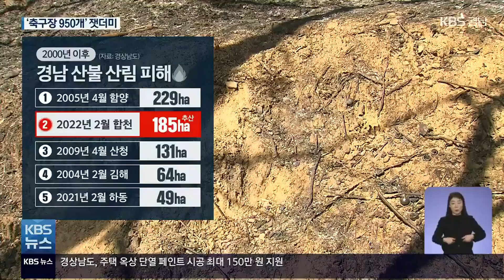잿더미로 변한 합천 숲…17년 만의 최대 피해 / KBS 2022.03.04.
[앵커]

 지난 월요일 불이 난  합천군 율곡면 일대 산림은  잿더미로 변했습니다.

 경남에서는 17년 만의 최대 피해가 난 것으로 추정되는데요.

 참혹하게 남은 산불 피해 현장을  윤경재 기자가 살펴봤습니다.

 [리포트]

 하늘에서 본 합천군 율곡면 야산입니다.

 새까맣게 변한 능선 줄기가 불길이 번진 길목을 뚜렷하게 보여줍니다.

 산을 가득 메운 침엽수림은 푸른 빛을 잃었습니다.

 초속 7m 강풍에 흩날린 불씨는 산 곳곳에 까만 상처를 남겼습니다.

 산림 피해는 도 경계를 넘어 경북 고령으로 이어집니다.

 민가 주변 야산까지 새까맣게 탔습니다.

 산 속으로 들어가 봤습니다.

 산이 잿더미가 됐습니다.

 비탈에 선 나무기둥들은 시꺼멓게 그을렸습니다.

 골짜기에는  물 대신 숯과 재가 쌓였습니다.

 발자국이 닿는 곳마다 잿가루가 자욱하게 흩날립니다.

 처음 불이 시작된 것으로 지목된 곳입니다.

 이곳에서 능선을 따라 뒷산으로 불이 번져나간 것으로 추정됩니다.

 산림 당국이 추산한  산불 피해 영향 구역은  합천 185㏊, 경북 고령 490㏊, 축구장 950개 면적입니다.

 정확한 피해 규모 산정까지는 한 달가량 걸릴 예정이지만,  추산 면적으로는 2000년대 들어 경남에서 두 번째, 17년 만에 최대 피해입니다.

 [정태수/합천군 율곡면 노양1구 이장 : "불꽃이 하늘 불이 돼버리니까 한 3~4분 만에 다 타버리더라고요. (산의) 한 끝단이…. 불꽃이 동네를 덮칠 것 같은 위급한 상황인데 두근두근했죠. 나이 많은 분들밖에 없고 목이 터져라고 '불이야'라고 고함을 질렀죠."]

 산림 당국은 입산자 실화 가능성이 큰 것으로 보고 정확한 원인을 조사하고 있습니다.

 [경상남도 관계자 : "산림청에서도 아직 통보가 없고, 저희는 아마 실수에 의한 화재 실화 정도로 추정할 뿐이죠."]

 산림 당국은  건조한 날씨가 이어지고 있어 헬기를 투입해 뒷불 예방을 위한 현장 점검을 계속 이어가고 있습니다.

 KBS 뉴스 윤경재입니다.

 촬영기자:이하우/그래픽:박재희